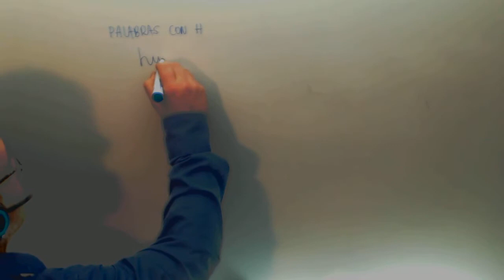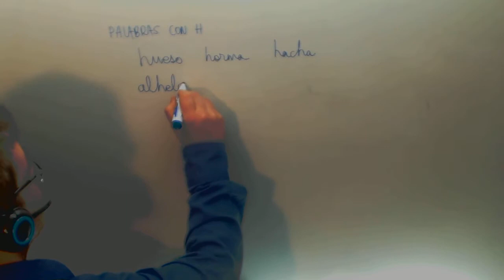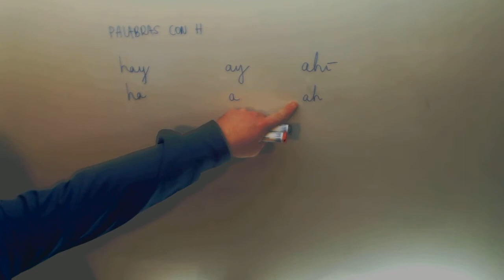Ortografía h Lengua 3º ESO Academia Usero Estepona